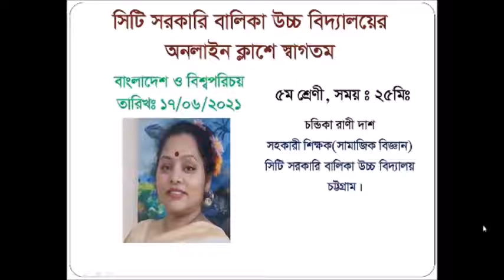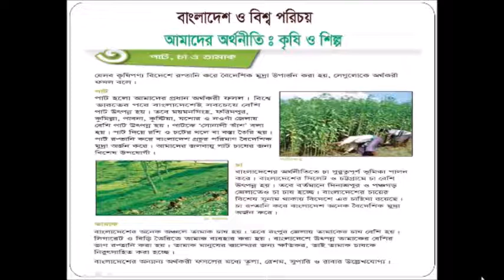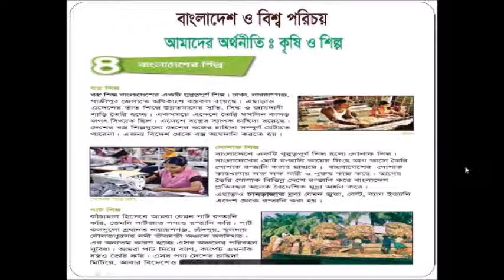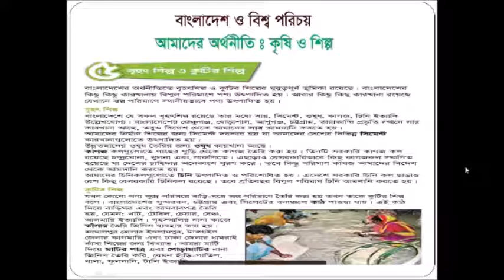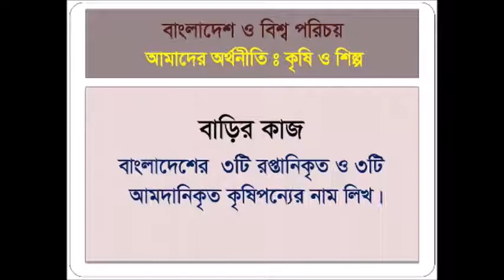৫ম শ্রেণি বাংলাদেশ ও বিশ্বপরিচয়